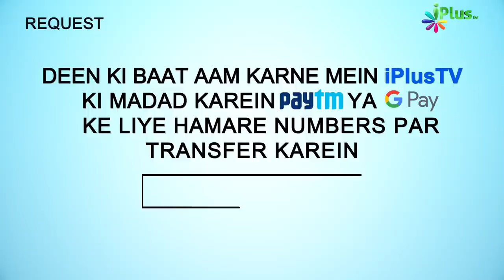Deeni HelpLine Episode 94 | Aapke Sawalo Ke Jawab | Shaikh Kifayatullah Sanabili | iPlus TV